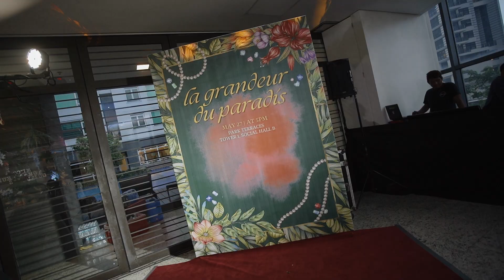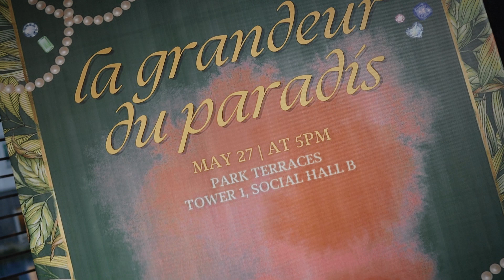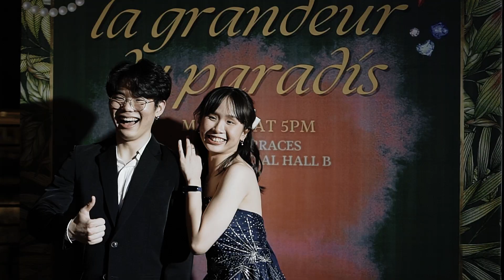LA GRANDEUR DU PARADIS 2023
Makati Hope Christian School (MHCS)  Warriors Batch 2023 Graduation Ball - May 27, 2023.

Cash Donors:
1) Parents of Justin Young
2) Parents of Ashley Go
3) Parents of Rafa Arceo
4) Parents of Angela Kho
5) Parents of Alison Go
6) Parents of Sofia Chen
7) Parents of Gabby So
8) Parents of Cheryl Winata
9) Parents of Jazlyn Ong
10) Parents of Rheign Que
11) Parents of Aaron Co
12) Parents of Laurence Manuel
13) Parents of John Directo
14)Parents of Cedric Young
15) Parents of Dean Yu
16) Parents of Mikaela Motol
17) Uncles of Christina Chin

Verleo Catering Services
Eymare Po-Events Stylist
JS Mina Sound System
Parents of Christina Chin - Video/Photography/Photo Wall
Bimchi TopBlendz - Fruit drinks with LED lights
Photography & Videography - The Digital Eye